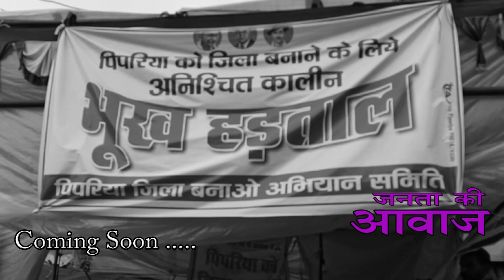पिपरिया जिला बनाओ | Voice of the people make pipariya district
जनता की आवाज | पिपरिया जिला बनाओ | Voice of the people make pipariya district
Rajdhani 24X7 News is a news platform. Our aim is to focus on those issues from the capital to your city which concern you. We always bring in front of you those news, issues of the country and state, which are important for you to know.